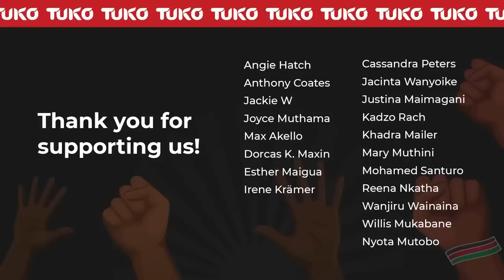I was аbusеd by baby daddy's friend while pregnant | Tuko TV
For several years Dorine Akinyi struggled with how she would ever face her mother and tell her what she had been through.
She reached out to us and requested to get a platform to share her horrifying ordeal in the hands of a man who claimed to love her.
To add salt to the injury, the man's friend took advantage of her while she was pregnant.
Today for the first time ever on candid with Yvonne she will confront her past and tell her mother what happened to her.